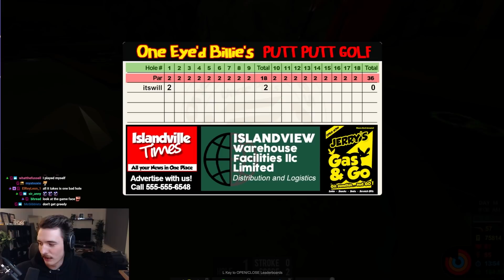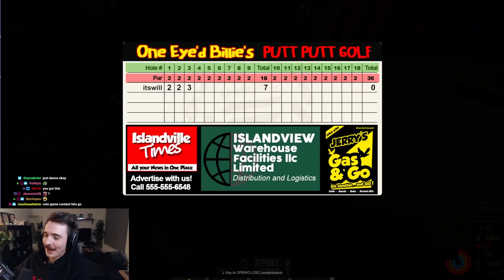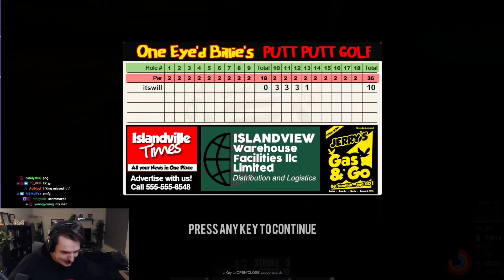Gambling with Chat